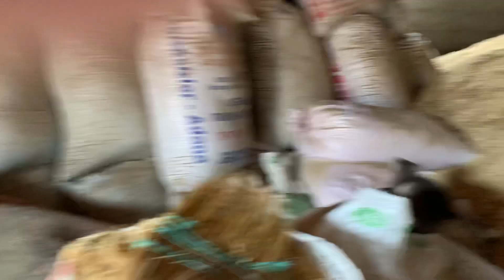16-12-2021 bugun davara yem vermeye basladik 👍👍